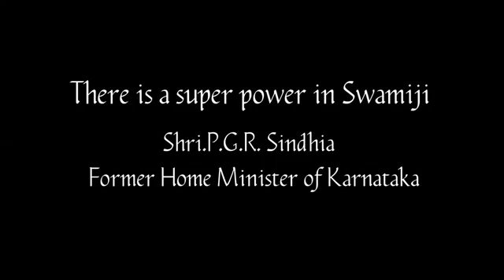Nithyananda Times - 22nd March, 2015